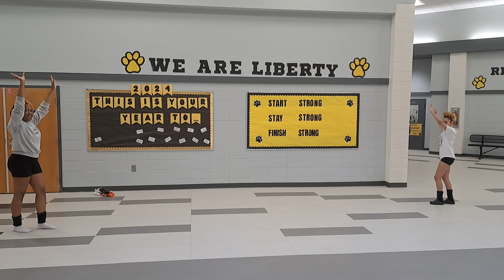Liberty County Volleyball